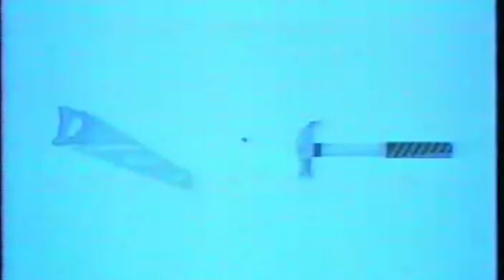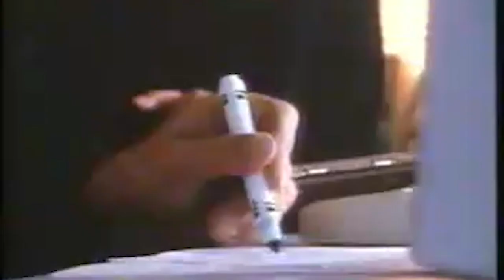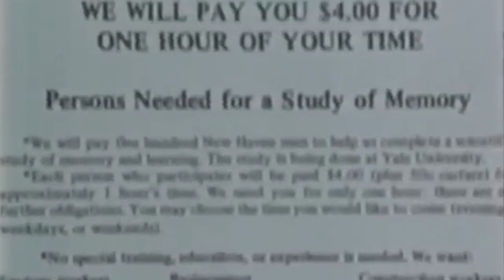5 Psychology Facts That Defy Our Concept of Reality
Psychology experiments have shed some interesting light on the nature of consciousness and our experience of the world around us. This video discusses psychological facts and experiments that challenge our concept of reality and consciousness perception.

Neuroscience suggests that what we perceive as color actually originates in the visual cortex, not the "real" world around us. Color is a construct that our mind invented to help us comprehend the otherwise non-intuitive property of electromagnetic wavelength.

Split-brain experiments show that we have two functionally independent "minds" inside our brain that are capable of holding different perspectives, beliefs, and even actively arguing with each other. Stanley Milgram's shock experiment showed that most people are capable of killing a completely innocent stranger, assuming they received commands in forceful enough manner from a perceived authority figure.

Daryl Bem's research on precognition raises interesting questions about whether or not humans have the ability to perceive the future. Elizabeth Loftus' research on memory shows just how easy it is to plant false memories in subjects.

0:00 Intro
0:28 Color is an Illusion
2:22 Split-brain Experiments
6:17 Everyone is a Cold-blooded Killer
9:49 The Research of Daryl J. Bem
13:03 Implanting False Memories